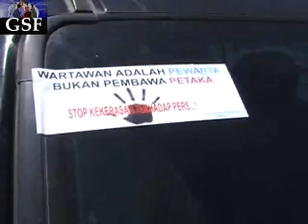GSF. Puluhan Wartawan Aceh Barat gelar aksi disimpang pelor peringati hari pers 9-2-12.wmv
Puluhan wartawan melakukan aksi ditugu simpang pelor aceh barat, memperingati hari pwi tanggal 9 februari 2012.  mereka membagi bagikan stiker yang bertuliskan : wartawan adalah pewarta bukan pembawa petaka, stop kekerasan terhadap pers. pwmr 2012.  puluhan wartawan tersebut terdiri dari wartawan radio, wartawan media cetak, wartawan media elektronik.